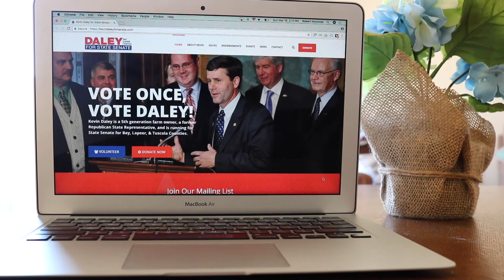Web Design Project for Kevin Daley for Senate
Kevin Daley previously represented House District 82, which consisted of Lapeer County. He finished serving his sixth year in the Michigan House of Representatives, where he also served as the chair of the House Agriculture Committee and was also seated on the Local Government, Transportation and Infrastructure, and Education Committees.

Now Kevin is running for State Senator in the 31st District, which is comprised of the counties of Bay, Lapeer, and Tuscola.

We designed Kevin an awesome political website that allows him to take donations online, citizens can volunteer via the website, and the site collects email addresses for email marketing to a select group of people.

For more on our website design services, be sure to check out our company You can also see more of the work we've done by view our portfolio